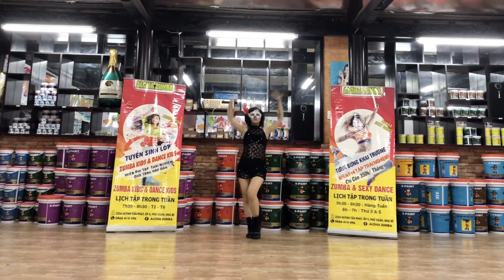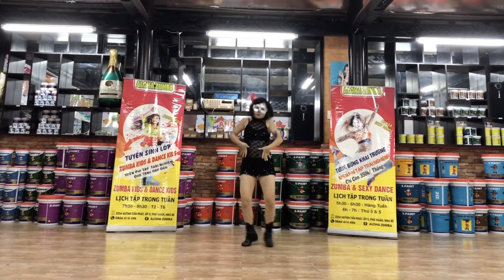Aloha- Sexydance căn bản- Tối 3/5a Cánh Hồng Phai- Solo